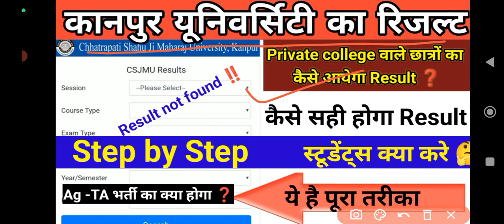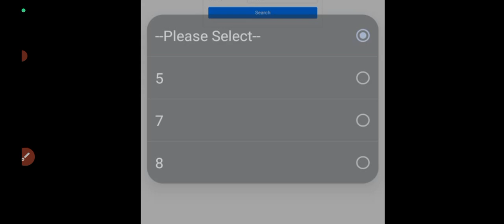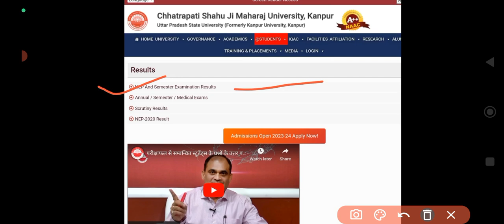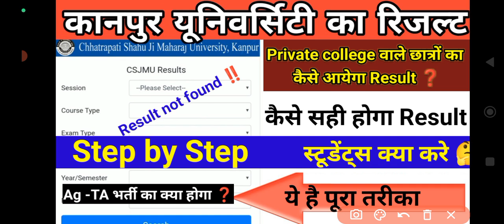Private college के छात्रों का कैसे आयेगा Result ||सभी छात्रों को क्या करना चाहिए ❓csjmuresult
Private college के छात्रों का कैसे आयेगा Result ||सभी छात्रों को क्या करना चाहिए ❓csjmuresult resultupdate @StiphanAcademy

👉  Bsc Ag 1st & 3rd sem. result link here ..🔥

👉 Bsc ag.8 sem. result link here...🔥🔥

               HELLO FRIENDS :On my youtube channel you will get found - Important questions ,Agriculture Competitive exam # questions,optional questions, one liner questions,Agriculture previous year exam paper with solution,Agriculture notes ,tricks & information.👉👉

1- LIKE♥️
2- SHARE 👉

Some Channel related topic.👇👇👇
# AGRICULTURE.
# BSC.AGRICULTURE.
# Objective Questions.